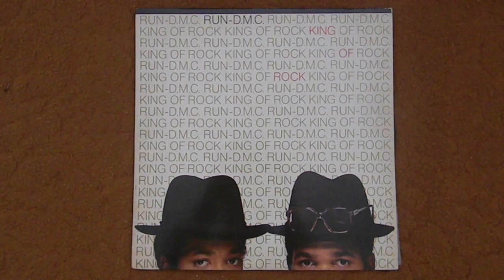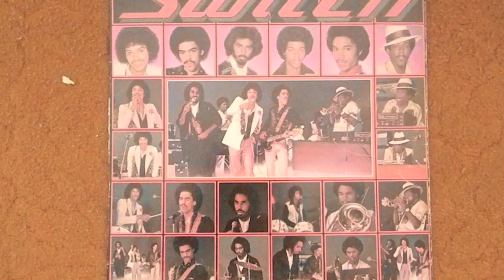Jet Perry - Rooftops (Prod. Kitt Holeman) MUSIC VI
My first single off of my NEWEST mixtape "Footsteps Vol. 2". LISTEN & DOWNLOAD THE HIGHLY ANTICIPATED "FOOTSTEPS VOL. 2" NOW !

Follow on Twitter: @TheJetPerry
Follow on Instagram: jetsvison

Hotnewhiphop.com/jetperry